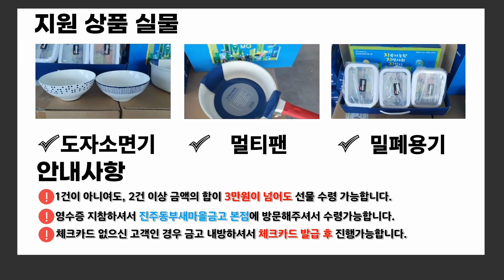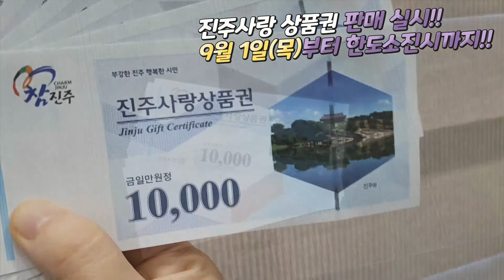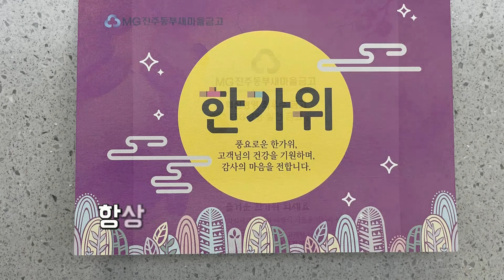진주동부새마을금고 9월 주요 일정 안내!!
안녕하십니까 고객님.
금일 영상은 9월 달부터 시작되는 진주동부새마을금고의 주요 행사들을 안내하는 영상입니다.
첫째, 내수경제 활성화 이벤트로 초장동 일대 자영업 매장을 이용하고 MG체크카드로 3만원 이상 결제한 영수증을 지참하시면 금액에 따라 조그마한 선물을 차등지급하는 이벤트입니다.
두 번째는 얼마 남지 않은 추석 명절을 맞아, 9월 1일부터 진주동부새마을금고에서 신권을 교환해드린다는 소식이구요
마지막 소식은, 9월 1일부터 진주사랑 상품권을 판매한다는 소식입니다.

9월 1일부터 시작되는 다양한 행사 참여하셔서
많은 혜택 받아가셨으면 합니다. 감사합니다.